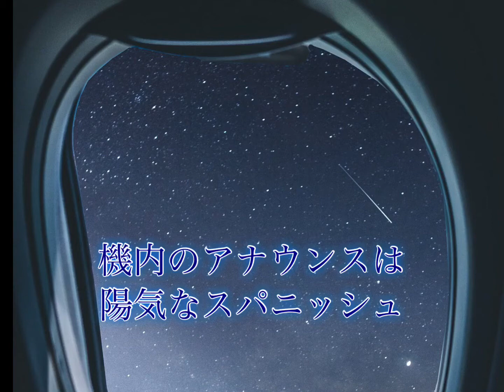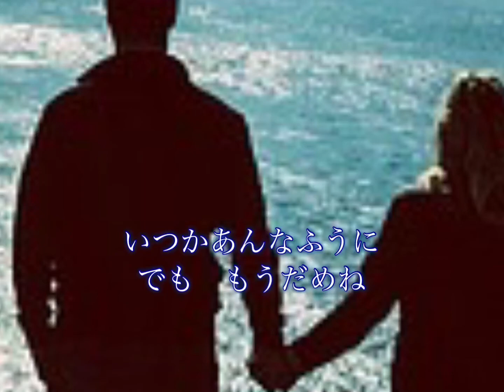Holiday in Acapulco 松任谷由実 唄おくんちゃん